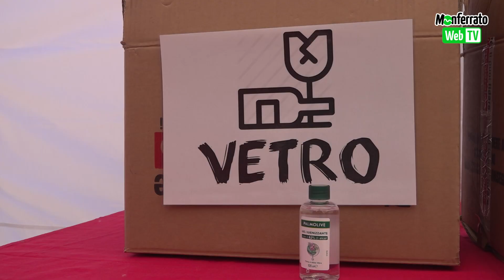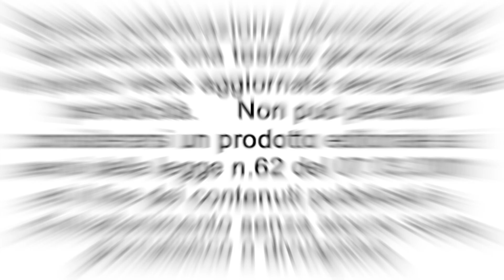La Giornata Mondiale della Croce Rossa e Mezzaluna Rossa a Casale Monferrato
Si è svolta sabato 8 maggio in Piazza Mazzini a Casale Monferrato dalle ore 15:00 alle 19:00, in occasione della Giornata Mondiale della Croce Rossa e Mezzaluna Rossa, la prima attività di piazza dopo questo lungo periodo, organizzata dai giovani della CRI di Casale Monferrato. E' stata l'occasione per testare le proprie conoscenze su ecologia, raccolta differenziata e incidenti domestici anche in vista dei prossimi esami per il superamento del corso.